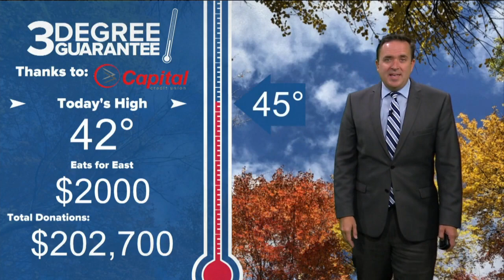Three Degree Guarantee